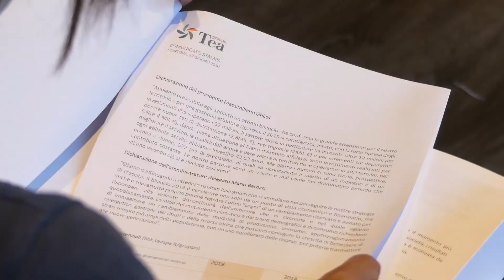Presentazione Bilancio 2019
Bilancio 2019: crescono investimenti, ricavi e persone assunte